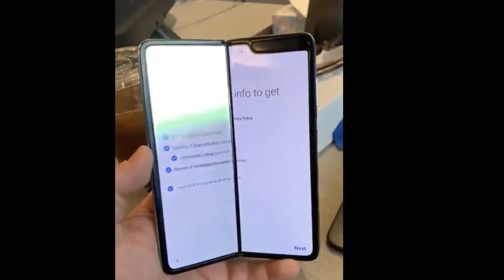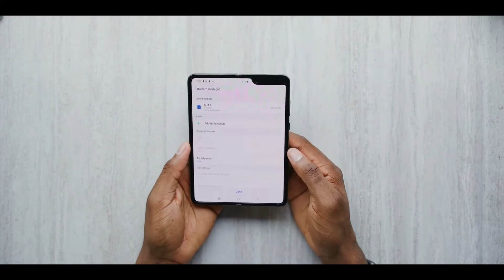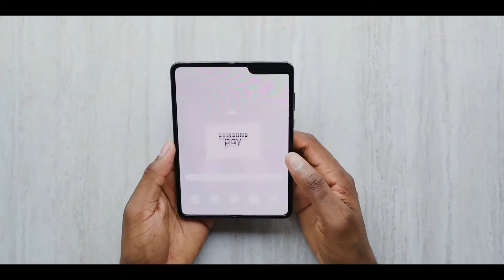Sony Made The Best Foldable Phone !!!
Sony is working on a foldable smartphone , which is going to be named as Sony Xperia F . This Smartphone is expected to be announced in 2020 probably in MWC 2020 .

Smartphone is going to feature 21:29 aspect ratio . This would be Sony's first try at making at folding phone .

Peace .